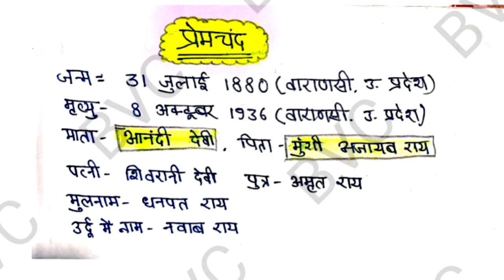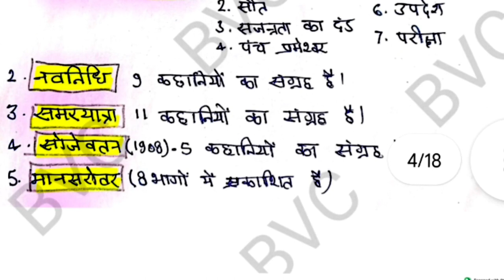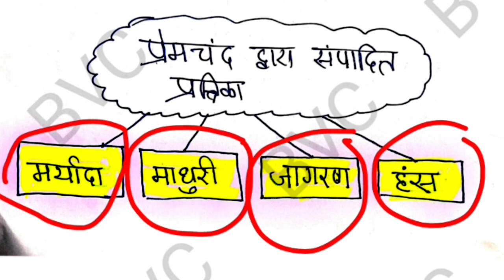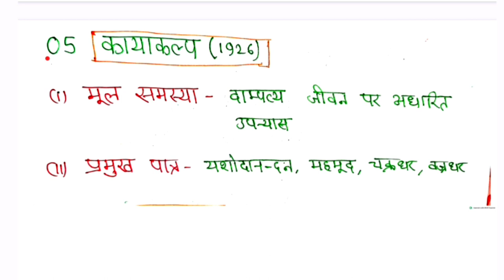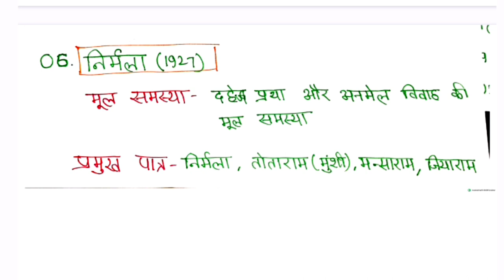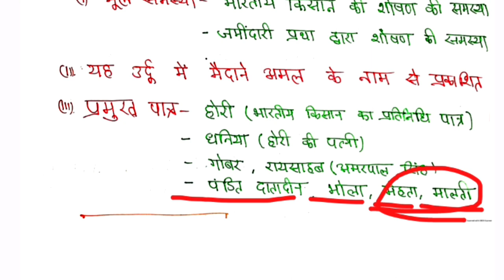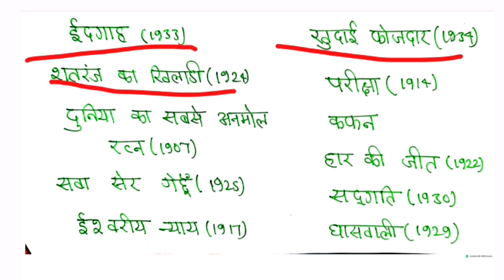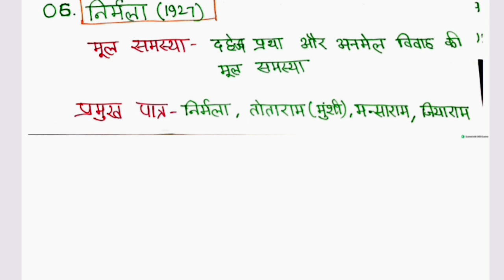प्रेमचंद का जीवन परिचय || premchand ka jivan parichay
Premchand Ki kahaniyan
Premchand ji ki kahani
Munshi Premchand Ki kahaniyan
premchand